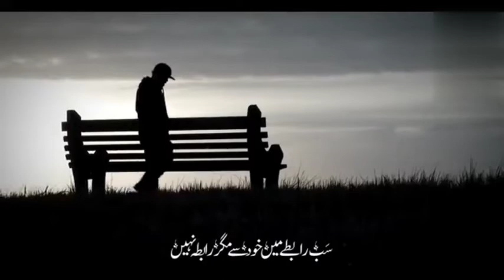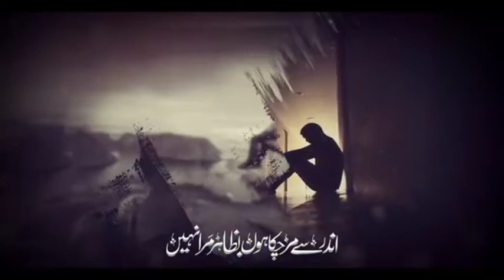udas dil ki dukhi kahani whatsapp status|sad naat status|emotional naat status 2022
most emotional kalaam of 2021!most emotional New!hafiz dastagir saifeqadri jone 17 2022
sad naat sharif sad naat sharif status naat sharif 2022 new naat sharif New naat sharif new naat